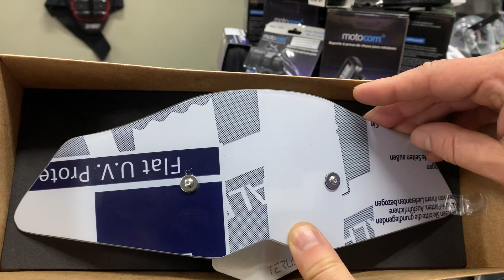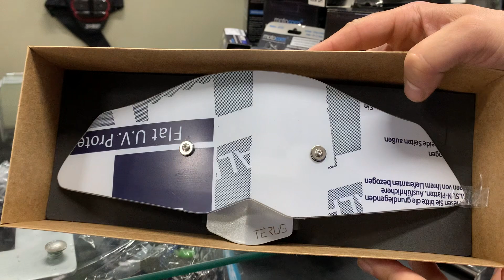Defletor Drakar Térus AD1200 (BMW R1200 GS)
Seg. 9:00 - 19:00
Ter. 9:00 - 19:00
Qua. 9:00 - 19:00
Qui. 9:00 - 19:00
Sex. 9:00 - 19:00
Sáb. 9:00 - 17:00
Dom. Fechado